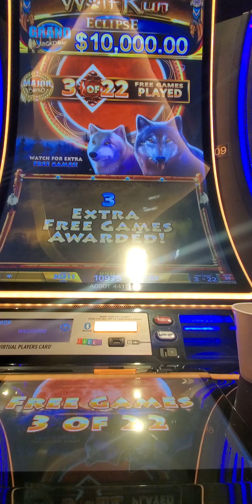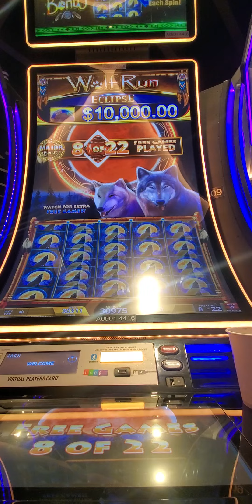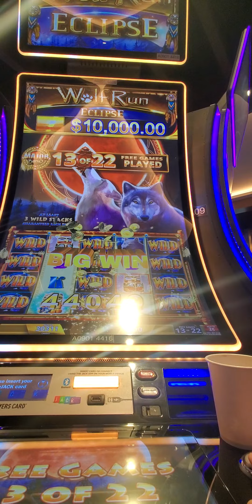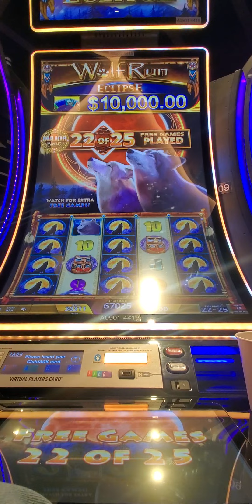Wolf Run Eclipse Major Bonus with 19 Spins